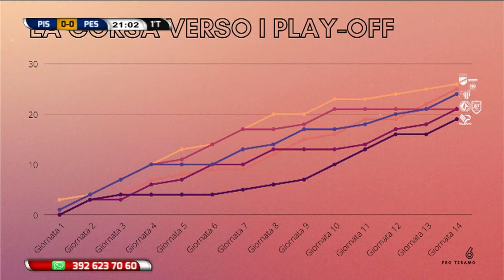Pro Teramo 12^ puntata del 15 dicembre 2020